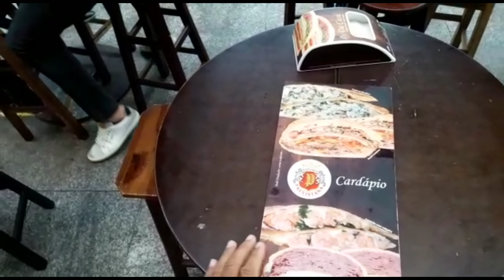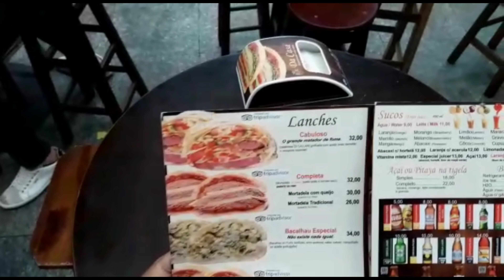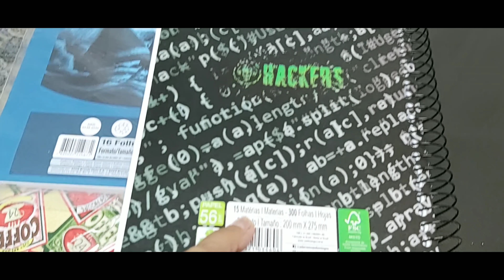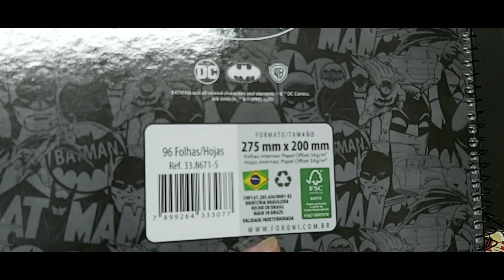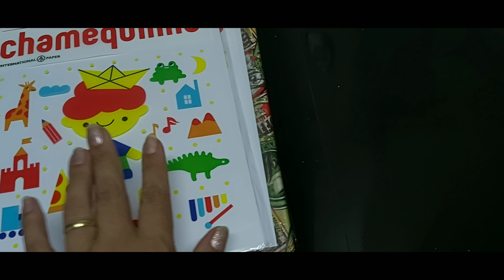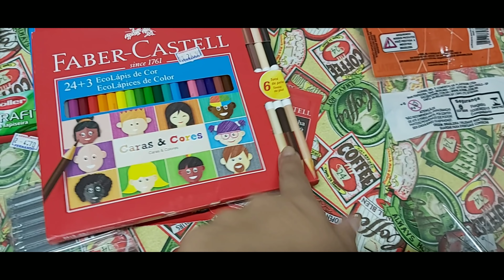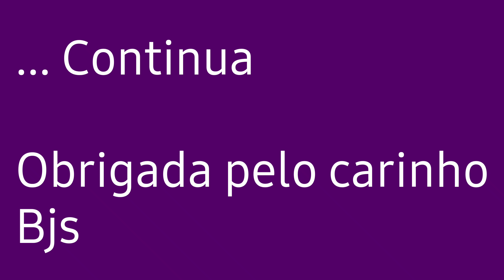Parte1/Fomos para SP fazer comprinhas/meu almoço improvisado /material escolar.